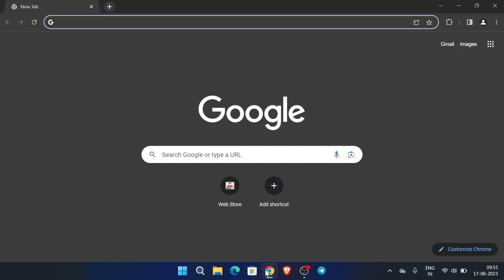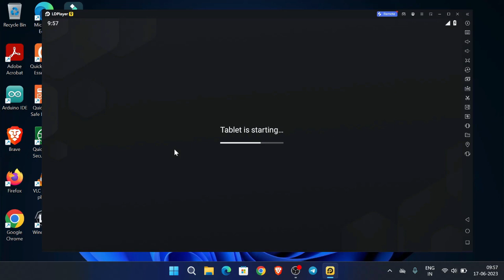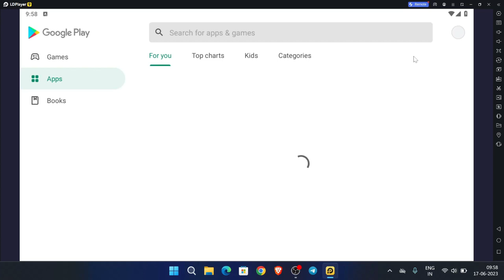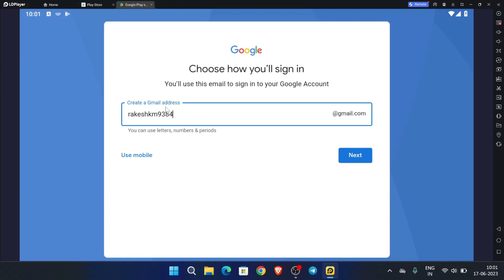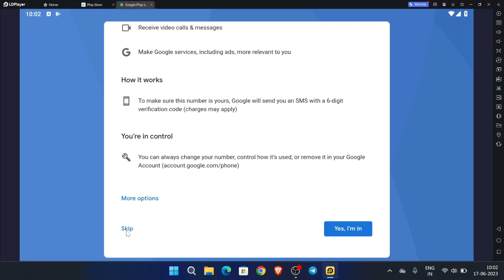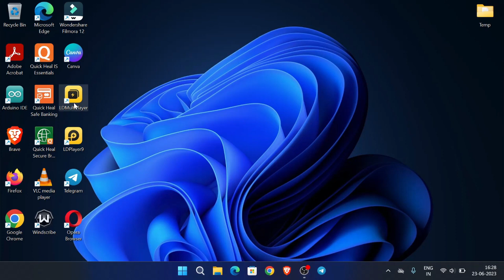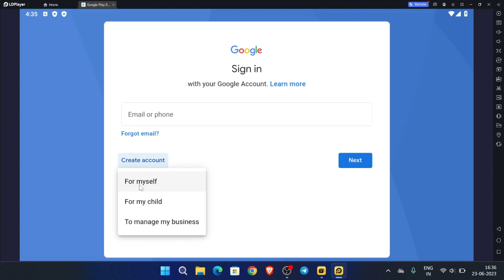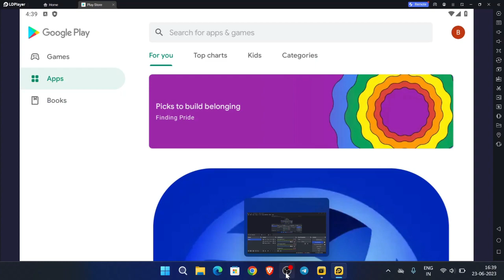How To Make Unlimited Gmail Accounts? | Without Mobile Number | Working Solution 2023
In this video I have explained how you can make unlimited Gmail accounts without mobile number verification. This is 100% working trick.

Please watch the video completely to avoid any confusions and to overcome the mobile verification problem.